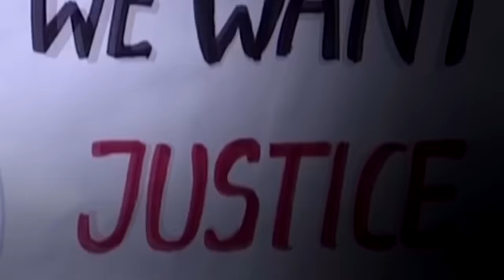Kolkata Doctor Case : Sanjay Roy ने Polygraph Test में उगले सारे राज़, CBI को मिला सच? | TMC | BJP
Kolkata Rape Murder Case Accused Sanjay Roy CCTV |  Kolkata Doctor Rape Murder Case | RG Kar Medical College Sanjay Roy CCTV Video Live

कोलकाता में आरजी कर मेडिकल कॉलेज और अस्पताल में पीजी की ट्रेनी लेडी डॉक्टर के साथ रेप और मर्डर का आरोपी संजय रॉय ने पॉलीग्राफ टेस्ट में कई चौंकाने वाली बातें कही हैं. सीबीआई के सूत्रों ने बताया कि आरोपी संजय रॉय ने अब जांच एजेंसी के सामने पहले दिए गए अपने बयान से यू टर्न ले लिया है. अपने पहले के बयान में जहां संजय रॉय ने कहा था कि मैंने वारदात की है, मुझे फांसी दे दो. वहीं अब वो कहने लगा है कि जो टेस्ट करना है कर लो, मैंने कुछ नहीं किया है, मुझे फंसाया गया है.